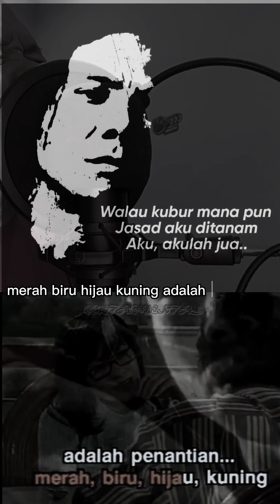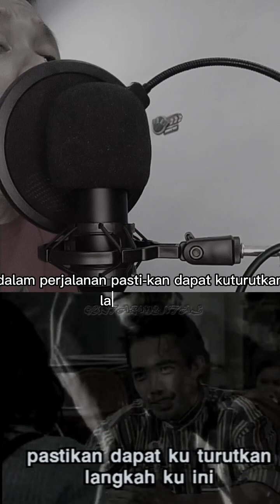Tribute Mael XPDC ,Cover Al-Fatihah buat arwah Syed Ismail